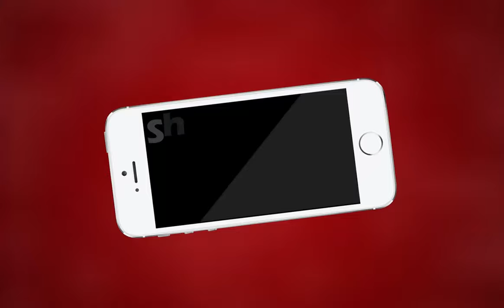AJMER NEWS | मुख्यमंत्री अशोक गहलोत के आवासीय योजना के हाल बेहाल | MTTV INDIA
मुख्यमंत्री अशोक गहलोत के पिछले कार्यकाल की आवासीय योजना के हाल बेहाल
अजमेर विकास प्राधिकरण की सुस्ती के चलते प्रोजेक्ट हुआ नाकाम
आवासीय योजना में नही बिजली और पानी की सुविधा
अजमेर विकास प्राधिकरण के अधिकारियों की वजह से योजना हुई नाकाम
घर ख़रीदारों को व्यवस्थाओं का है इंतज़ार